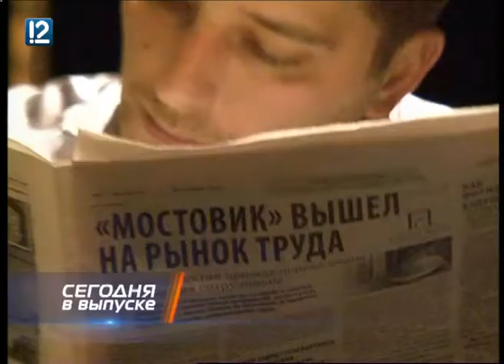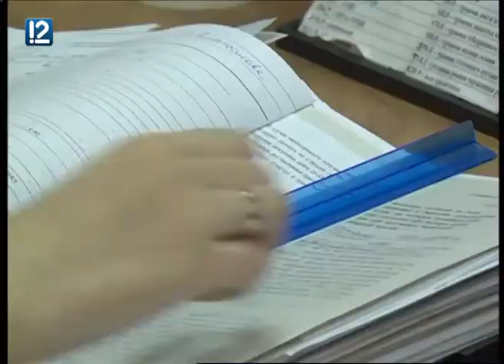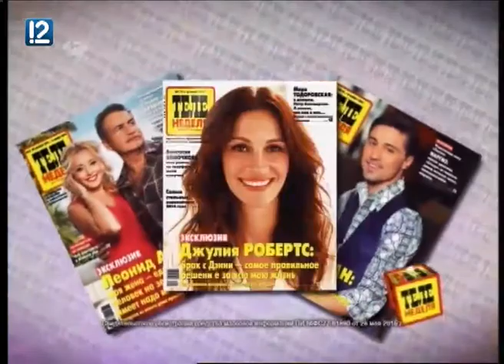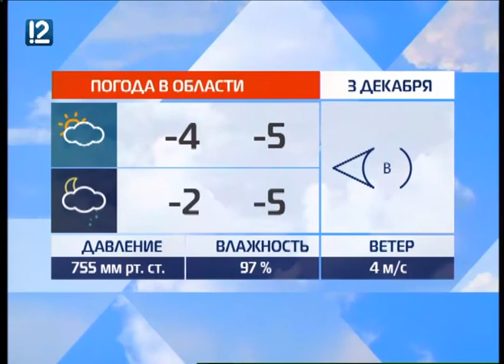"Час новостей" (02.12.2015 14:00)